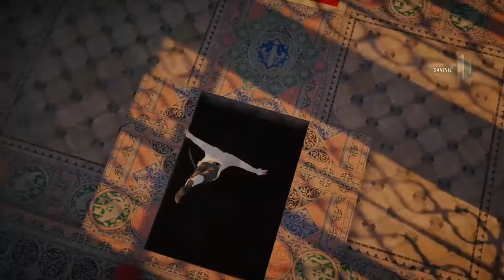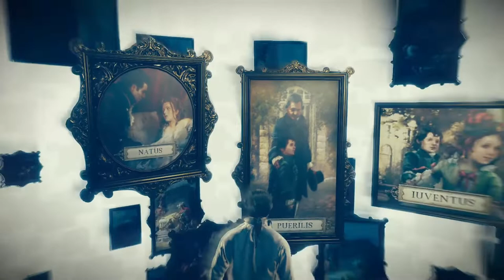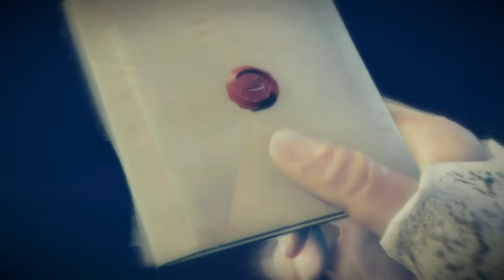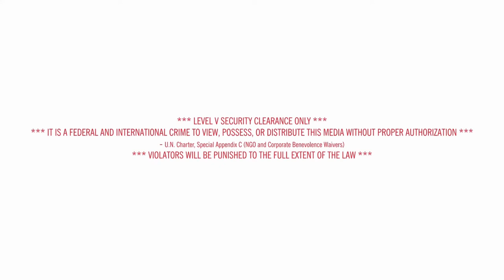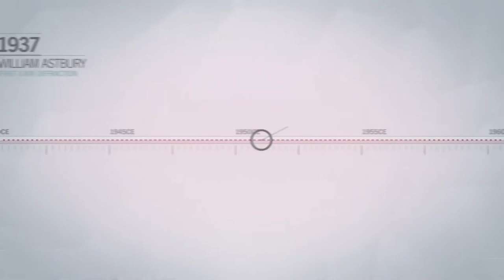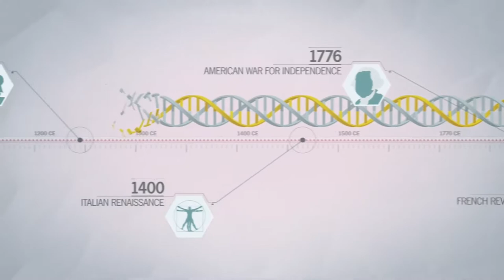Assassin's Creed Unity Part 2